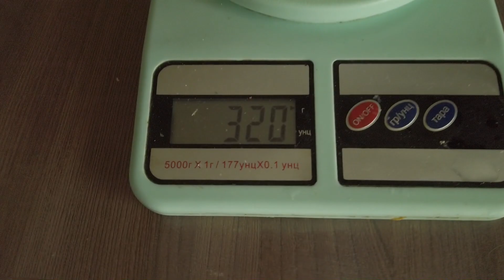Худею с веса 170кг Готовим домашний сыр брынза Мое меню на один день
Готовим домашний сыр брынзу. Похудела на этом меню на 55кг.

Компания Бакздрав (косметика, пробиотики, закваски традиционные и пробиотические, для ферментации овощей и фруктов, сыроделия, сорбенты, ферменты и т д. )